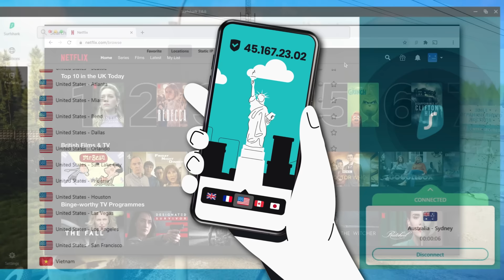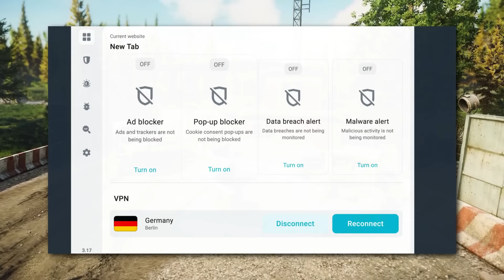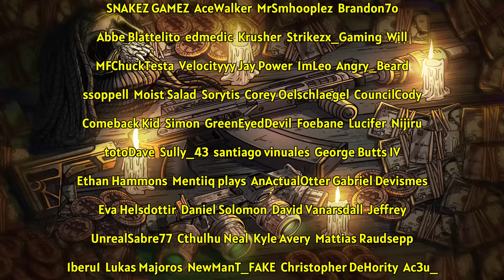Getting Started LATE in Escape from Tarkov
Getting started in the Escape from Tarkov wipe late?  No problem.. (hopefully).

'Brontosaurus' by Dylan Sitts
'Up for Soccer' by Experia
'Shaman of Europe' by Joseph Beg
'Floating Leaf' by Chill Cole
'Fallout' by Lennon Hutton
'Traveling in Binaural' by Joseph Beg
'On The Knife' by Future Joust